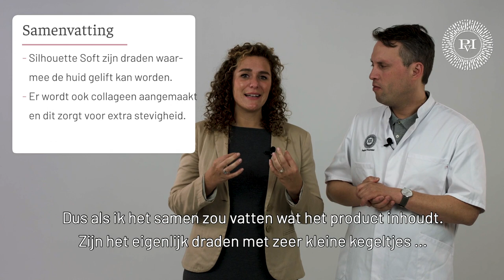Silhouette Soft voor een liftend effect | Praktijk voor Injectables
Deze vorm van draadlift verstrakt en lift je huid. Hoe is het verschil met de andere draadliften? Dokter Meulenaar vertelt je hierover.

Meer informatie?